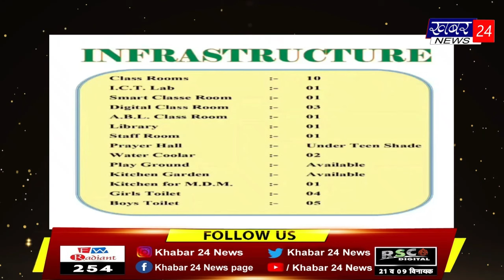दरबार की कोठी के पास लगी भीषण आग BULLETIN by Khabar 24 News by 10.05.2024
QUERIES...
badi khabar news
taza khabar
hindi khabar
aaj ki taaja khabar
24 ghanta news
Rajasthan news
hindi suvichar